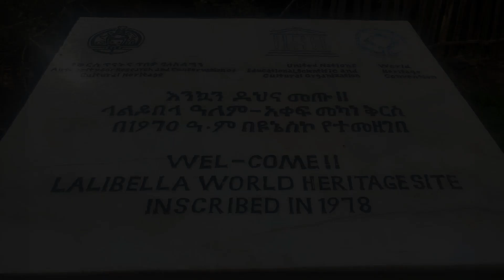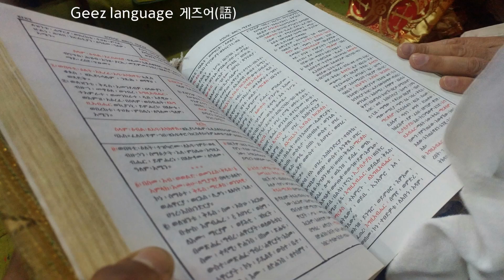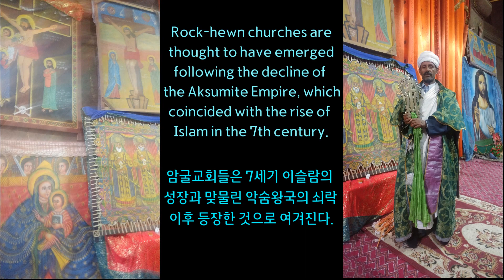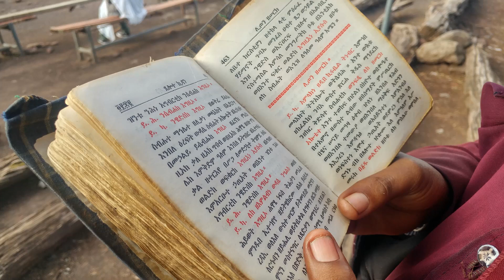TRAVELinMUSIC [412] _Bach "Aus tiefer Not schrei ich zu dir"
Film in Lalibela (Ethiopia) 랄리벨라, 에티오피아

Music : J. S. Bach "Aus tiefer Not schrei ich zu dir" BWV 686
 바흐 "깊은 수렁에서 당신께 부르짖나니"
Organ : Hueam Park 박휘암
Das ökumenische Institut für Kirchenmusik
(Universität der Künste Berlin) 2000
 베를린 예술대학 교회음악 인스티튜트